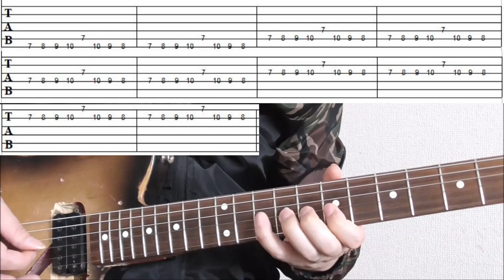地味だけど身に着く指分離トレTAB！思考回路停止中でもできるPart.1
注：めちゃくちゃ地味なので、まじめにはやらないでください。

一生懸命やりすぎるとギターが嫌いになってしまう恐れがあるので、適当にこなしてください。

1977年生まれの私SeaBirdが、等身大の自分をお届けする新型音楽チャンネルです。